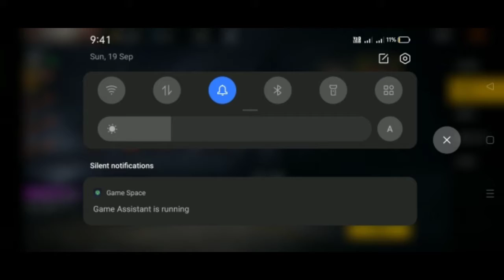👉free fire airdrop offer to get permanent m1014👈 😲airdropfreefire